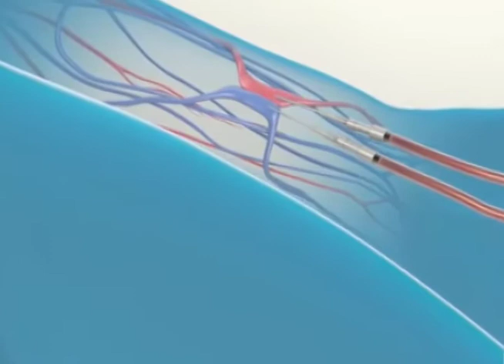Insuficiencia renal en el embarazo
El Dr. René Alvarado Soto, Ginecólogo, explica sobre la insuficiencia renal en el embarazo.